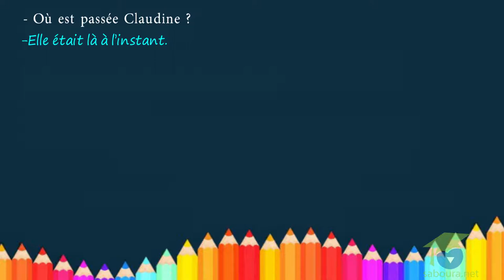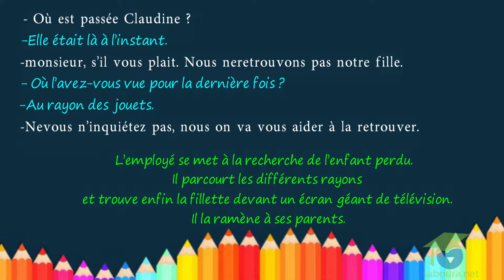- المستوى السادس فرنسية - Module 3-Journée 11 : "Mon projet d’écriture numéro 02"